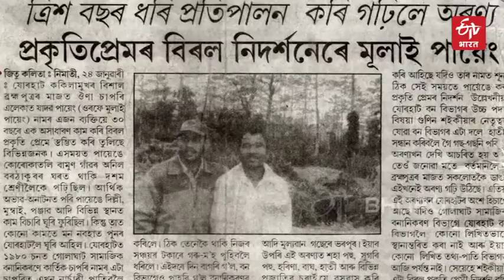फॉरेस्ट मैन ऑफ इंडिया | Forest Man Of India | ETV Bharat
वनों की कटाई ने हमारे जीवन और आस-पास की प्रकृति को खतरनाक स्थिती में डाल दिया है. लेकिन कुछ लोग ऐसे भी हैं जो चुपचाप प्रकृति के संरक्षण के लिए काम कर रहे हैं. असम की गुम हो चुकी जनजाति से जादव पायेंग एक एसे ही व्यक्ति हैं जो प्रकृति और हरियाली के साथ आज भी एक अनोखा रिश्ता कायम रखने में अहम योगदान दे रहे हैं.